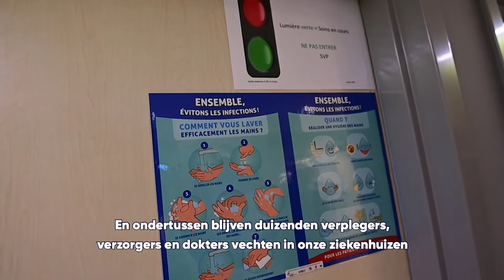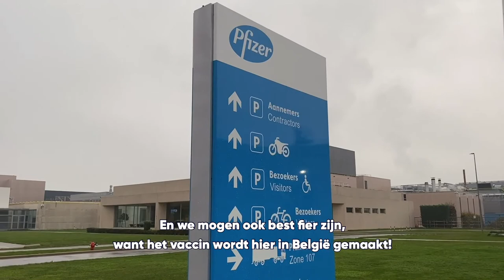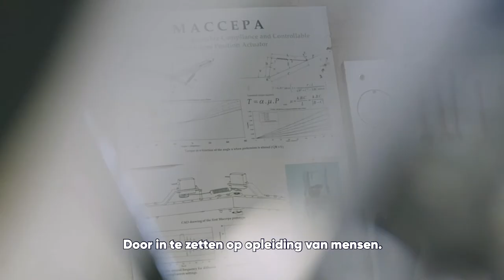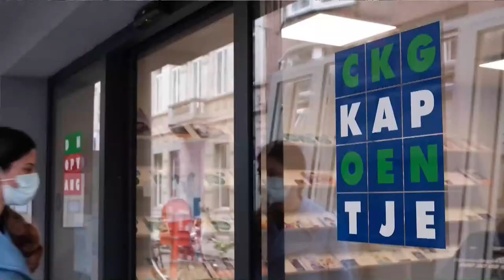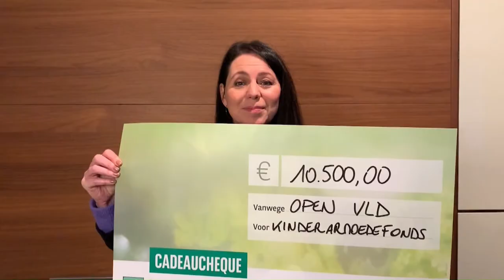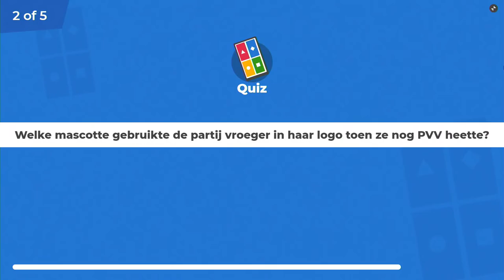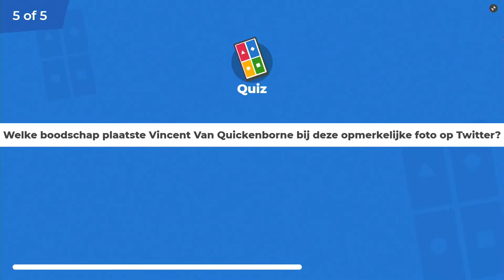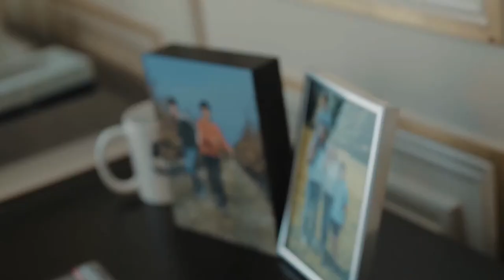Nieuwjaarsreceptie Open Vld 2021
Bij deze willen we jullie van harte uitnodigen op onze digitale nieuwjaarsreceptie van Open Vld op zaterdag 16 januari om 17u30. We zullen daar op een veilige manier klinken op het nieuwe jaar. Wij zorgen voor een rijkgevuld uur met een nieuwjaarstoespraak, een streepje muziek, een goed gesprek en leuke reportages.
Jij kan dit allemaal vanuit je zetel volgen op youtube.